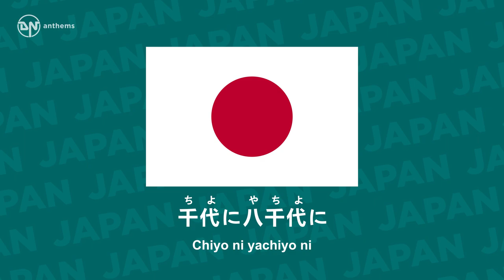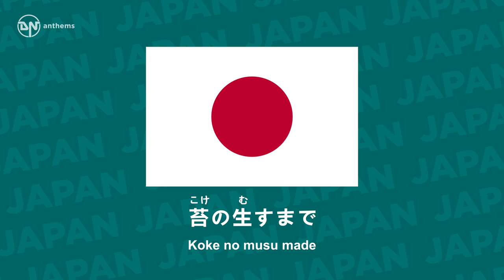National Anthem of Japan - Kimigayo - 君が代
The national anthem of Japan.

Lyrics in Japanese:
君が代は
千代に八千代に
さざれ（細）石の
いわお（巌）となりて
こけ（苔）の生すまで（迄）

Lyrics Transliteration:
Kimigayo wa
Chiyo ni yachiyo ni
Sazare-ishi no
Iwao to narite
Koke no musu made

English Translation:
May your reign
Continue for a thousand, eight thousand generations,
Until the tiny pebbles
Grow into massive boulders
Lush with moss